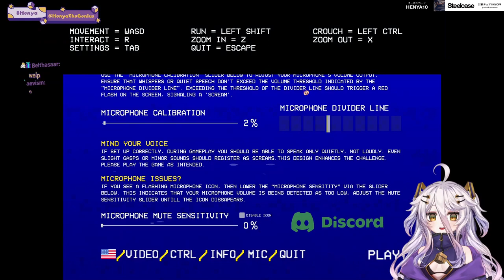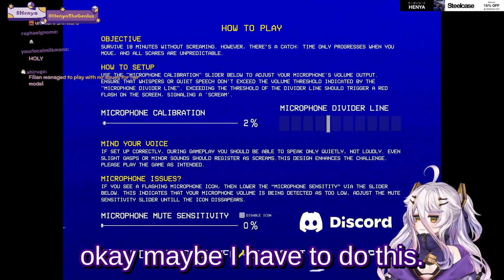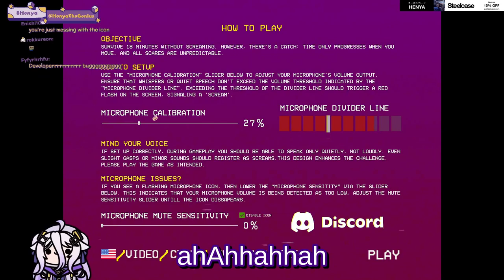Henya Plays “Don't Scream”. (Edited Play Through)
You've imagined telling a kettle not to kettle. Well... you don't have to imagine any longer. I edited Henya's "Don't Scream" experience.  This includes technical difficulties and all her fails. @henyathegenius